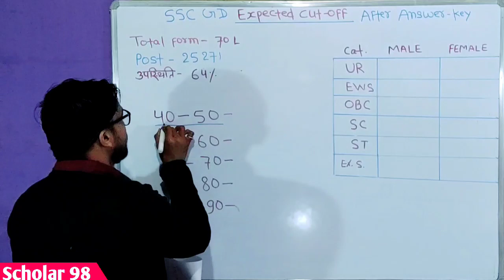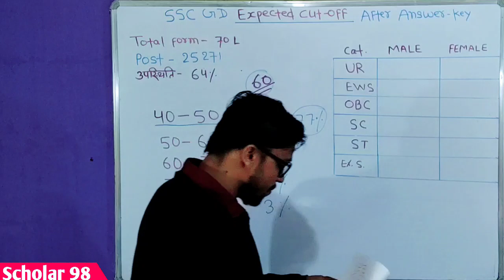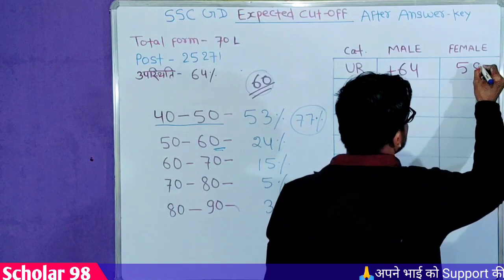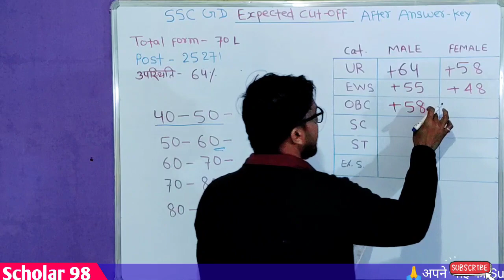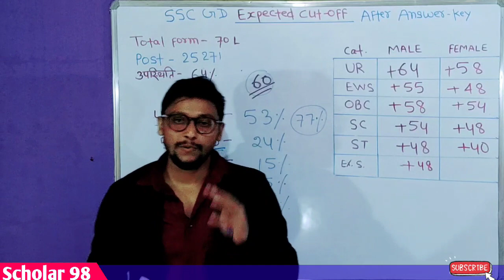SSC GD Expected cut off after Answer Key | ssc gd ka cut off answer key आने के बाद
EXPECTED CUT OFF AFTER ANSWER KEY

TOPIC COVER
1. ssc gd ka cut off after Answer Key out
2. answer aane ke bad gd ka Cut off
3. gd ka cut off answer key aane ke bad kya hoga
4. answer key ke bad gd ka cut off kya rhega